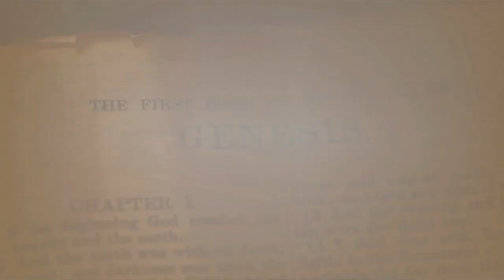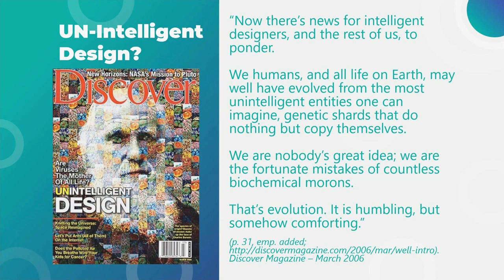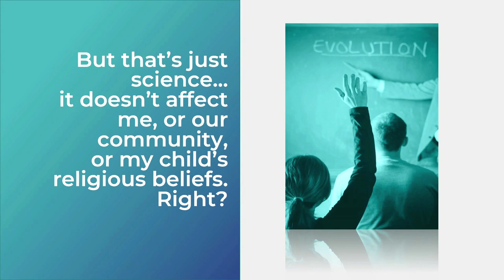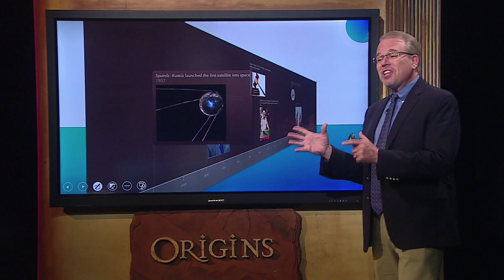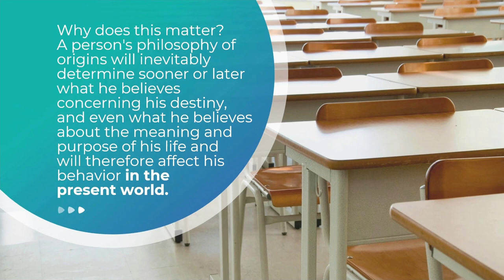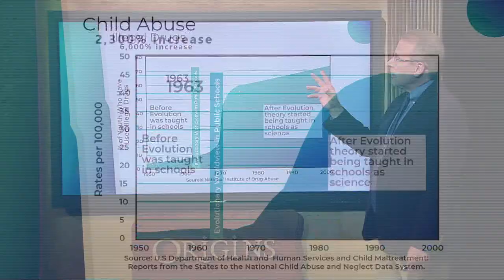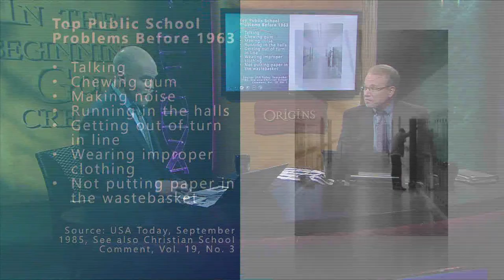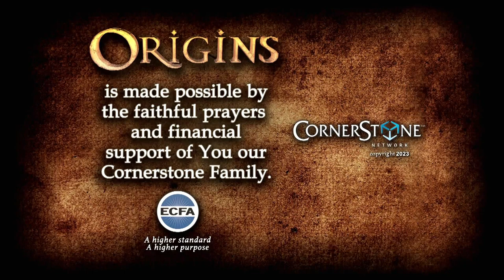Origins: Atheism Attacks part 1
Join Origins host Ray Heiple as he welcomes, Dr. Brad Harrub for, “Atheism Attacks part 1.”  The Landscape of this country has changed dramatically over the past fifty years. Today students are indoctrinated into the world of humanism and atheism from the very first grade. We’ll discover the consequences and cost of removing God from our culture. History has confirmed that teaching the godless theory of evolution while simultaneously removing prayer and Bible reading from the classroom has resulted in massive increases in immorality.